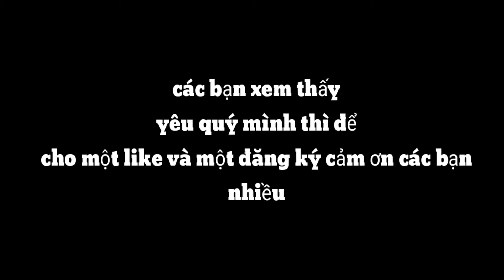Ông hiệu vlogs" ăn chuối non chấm ớt siêu cay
Ăn chuối non chấm ớt siêu cay
Mọi người yêu quý mình thì để cho mình một like và một đăng ký cảm ơn các bạn nhiều